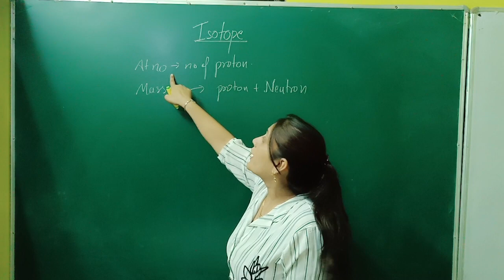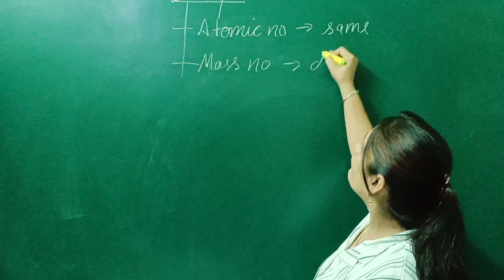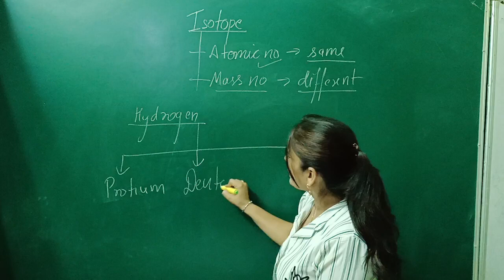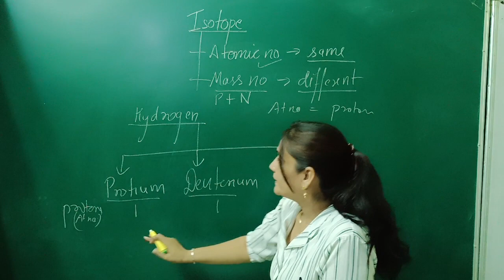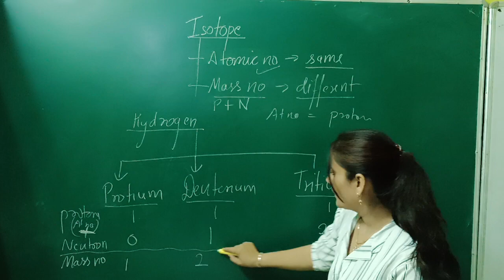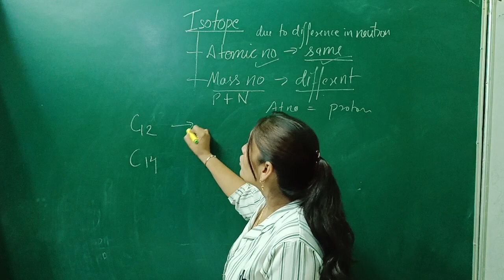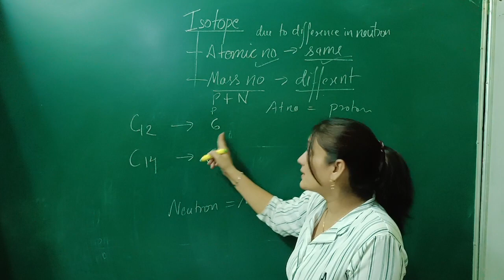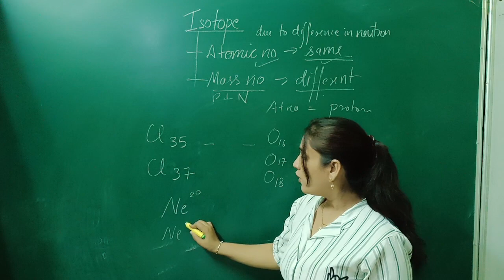Isotopes, isotopes of hydrogen, carbon,Cl